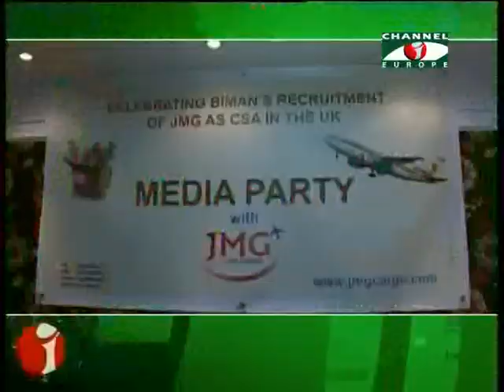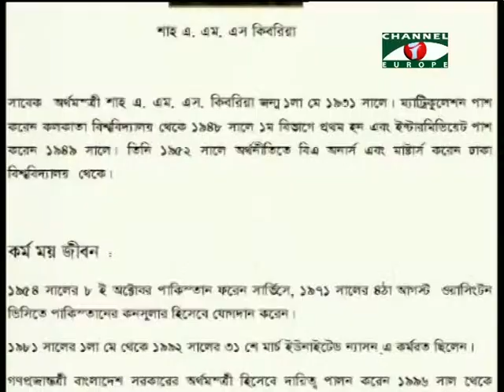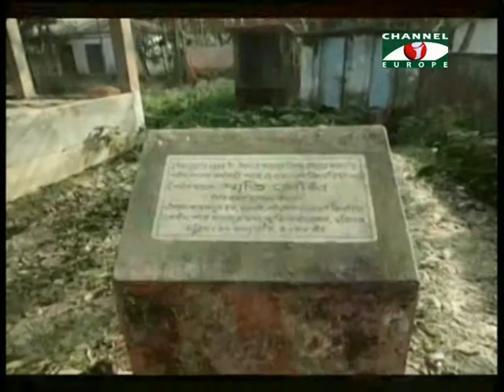Amader Khobor 270114 1